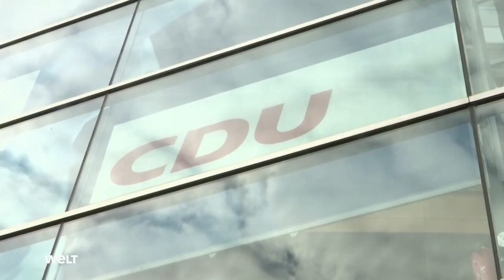LASCHET-NACHFOLGE: CDU steuert erstmals auf Mitgliederbefragung bei Parteivorsitz zu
Nach der verlorenen Bundestagswahl steuert die CDU erstmals in ihrer Geschichte auf eine Mitgliederbefragung zur Neubesetzung des Partei-Vorsitzes zu. Bei einem Treffen der mehr als 300 Kreisvorsitzenden sei die Zustimmung für dieses Vorgehen "überwältigend" gewesen, um die Nachfolge von Parteichef Armin Laschet zu klären, sagte CDU-Generalsekretär Paul Ziemiak am Samstag. Mögliche Bewerber für den Parteivorsitz forderten die CDU-Führung auf, die Mitgliederbefragung auf den Weg zu bringen.

Durch die Mitgliederbeteiligung schlage die Partei ein "neues Kapitel" auf, sagte Ziemiak. Er werde nun dem Präsidium und dem Bundesvorstand, die am Dienstag tagen, Vorschläge für die Befragung der 400.000 CDU-Mitglieder machen.

Teilnehmern zufolge wurde die Entscheidung bei dem Treffen der Kreis- und Bezirksvorsitzenden in Berlin per Handzeichen getroffen. Anwesend waren waren laut Partei 325 Funktionäre.

Der Wirtschaftspolitiker Friedrich Merz, der in Umfragen derzeit bei den CDU-Mitgliedern Favorit für Laschets Nachfolge ist, forderte Präsidium und Bundesvorstand in der "Welt am Sonntag" auf, "dem eindeutigen Votum am Dienstag" zu folgen. Ähnlich äußerte sich gegenüber der Zeitung der Außenpolitiker Norbert Röttgen, der gleichfalls als möglicher Bewerber gilt.

Auch der stellvertretende CDU-Vorsitzende Jens Spahn, ein weiterer potenzieller Kandidat, begrüßte die Entscheidung. Sie sei der "Startpunkt der Neuaufstellung" der Partei, sagte der scheidende Gesundheitsminister der "Rheinischen Post".

Die Union hatte bei der Bundestagswahl ihr bisher schlechtestes Ergebnis eingefahren. Ihr gescheiterter Kanzlerkandidat Laschet hatte daraufhin angekündigt, den CDU-Parteivorsitz abzugeben. Dazu soll bis spätestens Januar 2022 ein Sonderparteitag abgehalten werden. Dieser soll auch die komplette Führungsriege aus Präsidium und Bundesvorstand neu wählen.

Es werde eine Phase für die Erklärung der Kandidatur für den CDU-Vorsitz geben, dann eine Vorstellungsphase und dann die Abstimmung, sagte Ziemiak zu dem Verfahren der Mitgliederbefragung. Danach entscheidet der Parteitag.

Details wie die Frage, ob die Mitgliederbefragung online, über den Postweg oder per Urnenabstimmung in den Kreisverbänden erfolgt, blieben zunächst offen. Unterschiedliche Meinungen gibt es auch dazu, wie bindend das Mitgliedervotum für den Parteitag sein soll.

Ziemiak zeigte sich überzeugt, dass der Zeitplan für den Sonderparteitag trotz der Mitgliederbefragung eingehalten werden kann. "Es war heute klar, wir wollen den Parteitag so schnell wie möglich durchführen", damit die CDU im Jahr 2022 mit mehreren Landtagswahlen "durchstarten" könne.

In der Partei wurden in den vergangenen Wochen neben Merz, Röttgen und Spahn weitere mögliche Bewerber für die Laschet-Nachfolge genannt. Zu ihnen gehören etwa Fraktionschef Ralph Brinkhaus und der Vorsitzende der CDU/CSU-Mittelstandsunion, Carsten Linnemann. Eine Frau gibt es in dem mutmaßlichen Bewerberfeld bisher nicht.

Niemand hat bisher offiziell eine Kandidatur erklärt. "Das klärt sich dann alles nach und nach", sagte Spahn der "Rheinischen Post" zu seinen Ambitionen. Ziemiak ging von mehreren Bewerbern aus.

Der CDU-Generalsekretär sprach mit Blick auf die Kreisvorsitzendenkonferenz von einer "sehr konstruktiven, aber auch sehr kritischen Debatte". Es gehe "um Personen, es geht aber vor allem auch um Inhalte und Strukturen", sagte er. Die CDU brauche "ein klares Profil als Volkspartei, aber mit klaren Botschaften, wofür wir stehen".